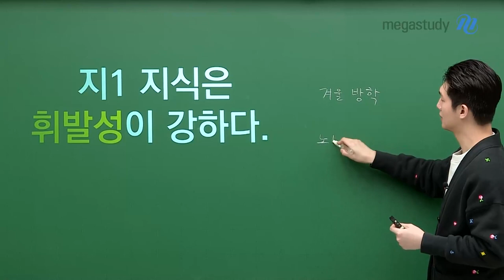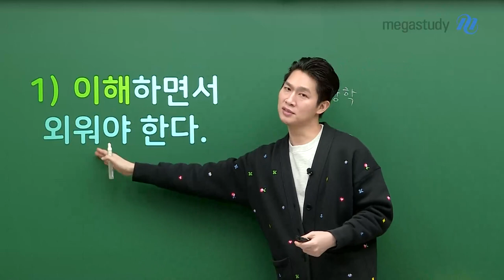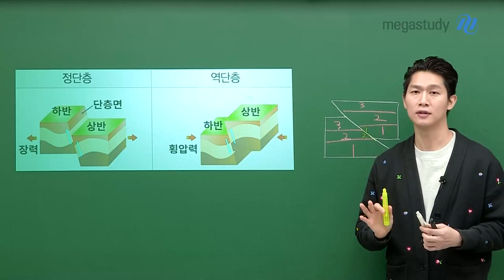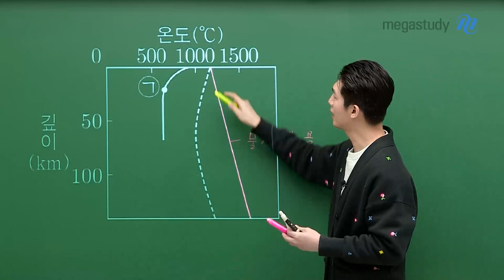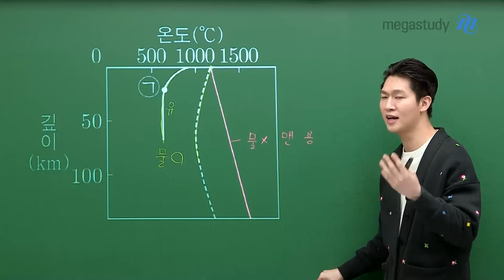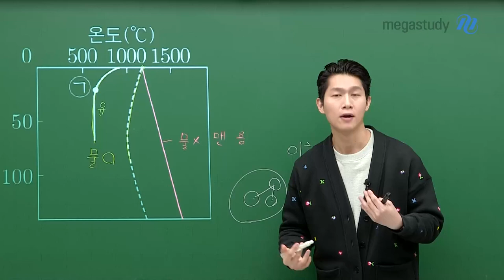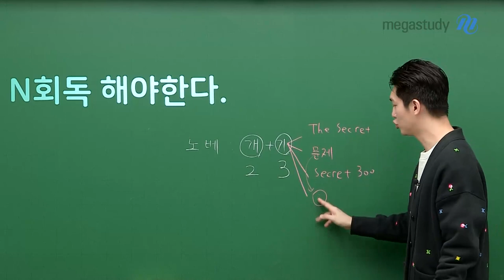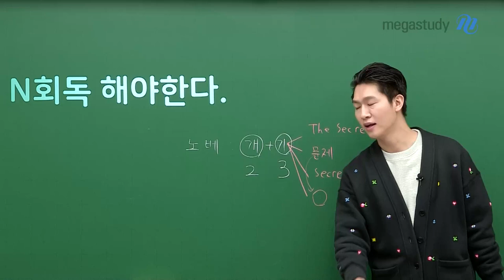[메가스터디] 지구과학 함석진쌤 - 나중에 알면 큰일나는 지구과학l 시리즈①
이 캐스트를 보는 시점이 빠르면 빠를수록, 더 많은 도움이 되는! 내용을 알려 드리려고 합니다.

지구과학l 지식은 휘발성이 매우 강합니다.

지금 개념과 기출을 1회독한 상황이라면? 여러분은 30%의 학습을 끝낸 겁니다.
나머지 70%는, 계속 덧칠해야 한다는 의미입니다.

100%를 꽉 채우기 위한 2가지 전략,
지금 선생님과 함께 이야기해 보도록 하겠습니다!